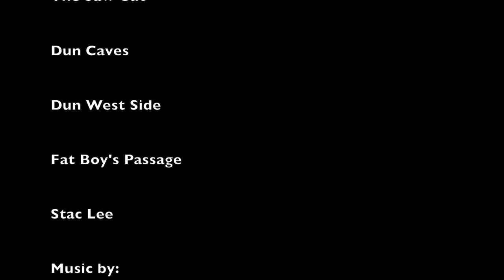Diving the St Kilda archipelago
St Kilda - August 2014.

Diving in the St Kilda archipelago.
Featuring the Sawcut, Dun Caves, Dun West passage, Stac Lee, Fat Boy's Passage, and The Sgarbhstac Submarine Arch.
filmed and edited by D Jenkinson.
and John Murphy (Theme from Danny Boyle's movie "Sunshine")